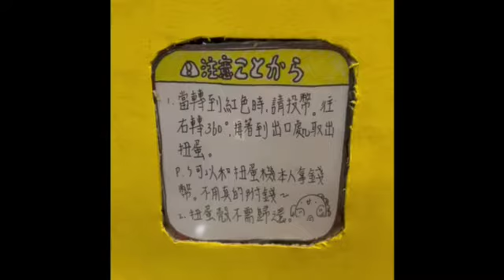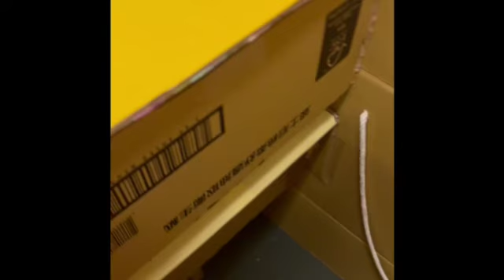萬聖節手作-扭蛋機